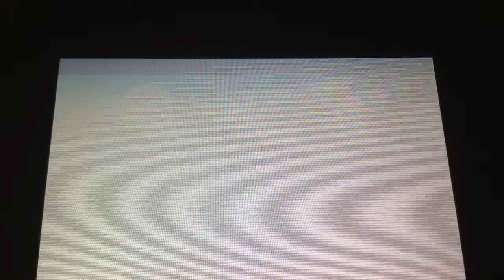super mario 3d land gameplay #5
ya vamos en la quinta parte ala mitad del juego